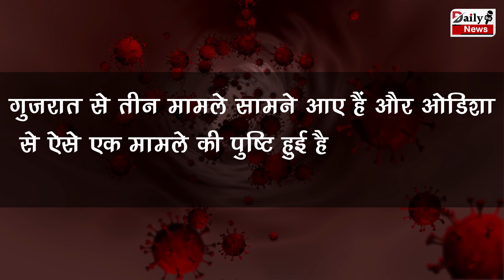India Corona : चीनी ओमिक्रॉन वेरिएंट BF-7 को लेकर भारतीय वैज्ञानिकों ने दी खुशखबरी !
Corona Cases In India Isolates BF.7 Strain To Test Efficacy Of Covid19 Vaccine China | Corona Cases In India | Covid19 Cases China | Covid19 Vaccine China | BF.7 Strain To Test Efficacy Of Covid19 | Corona Virus And Corona Virus Vaccine All Latest News And Updates |

EDITOR ►SP